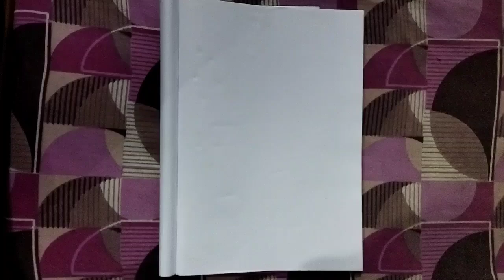Flower Drawing And Colouring | Using Pencil And Oil Pastels | Kids Drawing | Art By Dinesh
Flower Drawing And Colouring | Art by Dinesh Kumar | class- 2